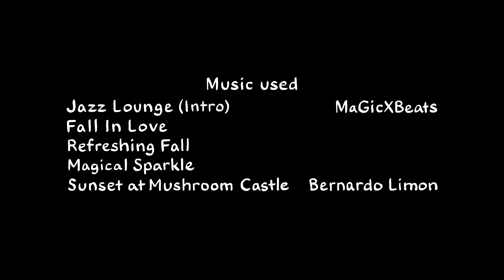Mario Guy #6 - Double Trouble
"Mario and Luigi are out for a night drive."

I wanted this to be completed for April 1st, and, of course, I'm a day late. I recorded the audio for this one years ago, and I wanted to finally get the animation finished.